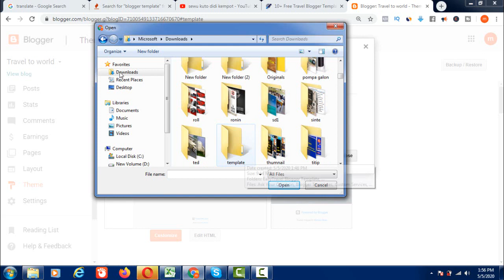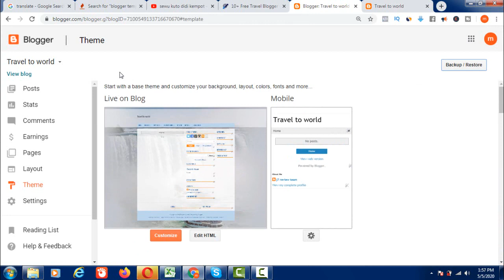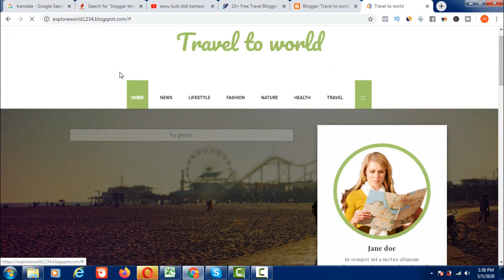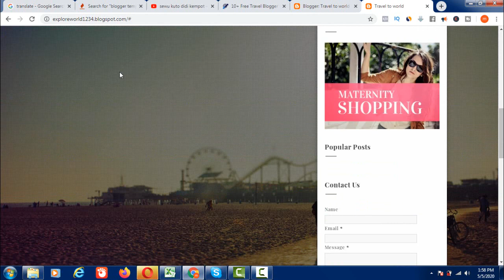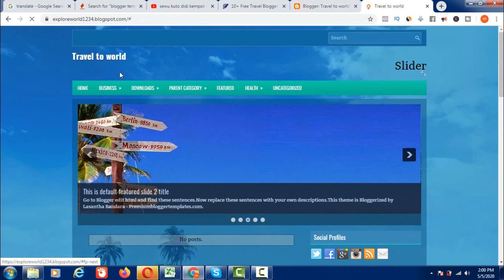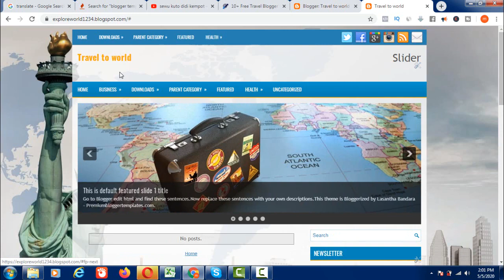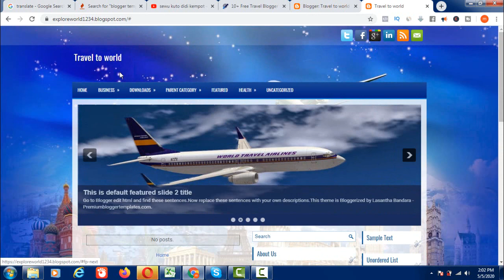10 Free Travel Blogger Templates Best And Responsive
10 Free Travel Blogger Templates Best And Responsive

travel blogger template free
travel agency blogger template
travel blog template blogger free
travel blogger email template
travel guide blogger template
travel blogger media kit template
travel blogspot template free
template blogger travel gratis
travel blogger templates
free travel blogger templates
free blogger templates travel theme